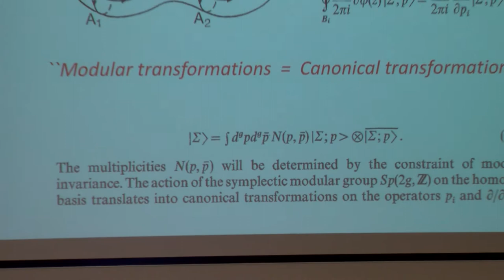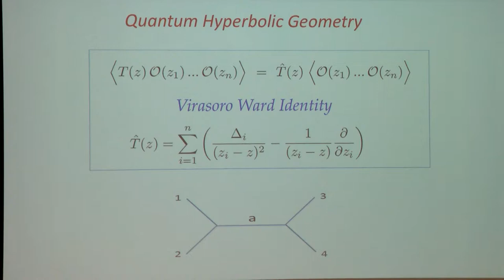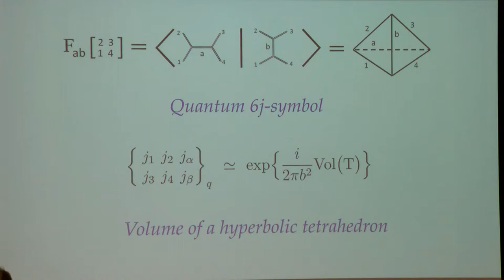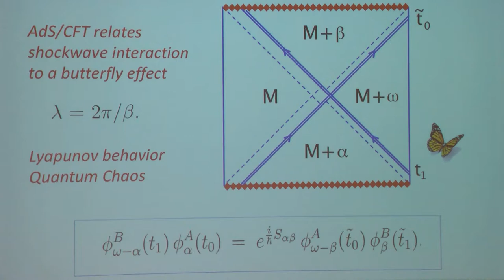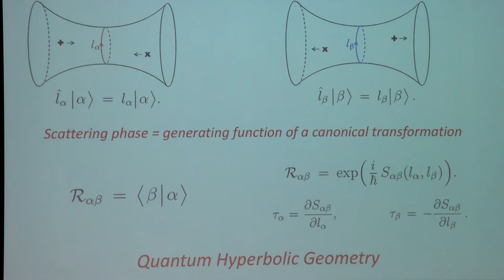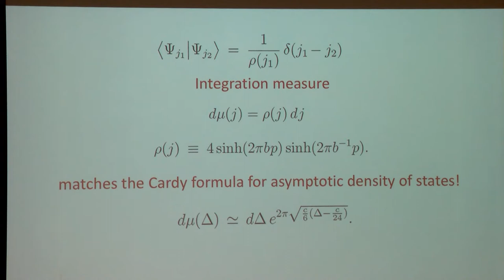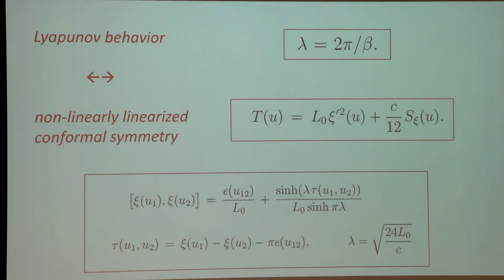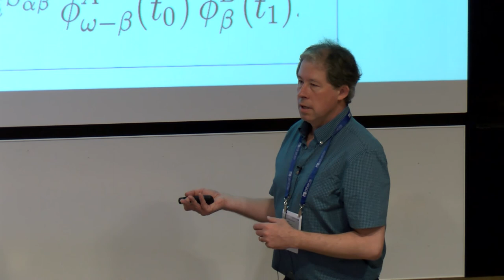Herman Verlinde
Talk at Doron Gepner 60 birthday conference